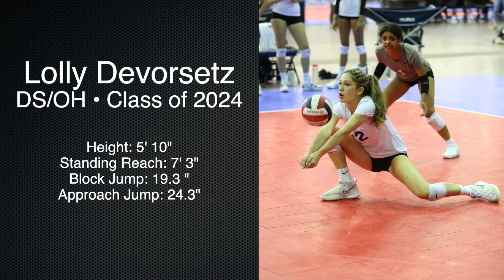Lolly Devorsetz • DS/OH • Class of 2024 - Sizzle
This is a 45 second highlight video showcasing Lolly Devorsetz, defensive specialist and outside hitter, class of 2024.